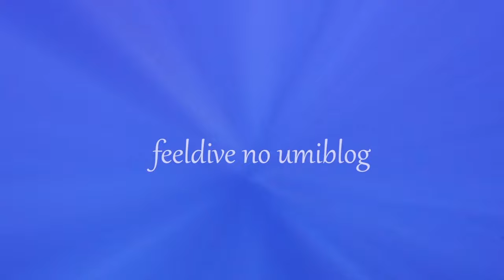ハタタテシノビハゼ 英名：Tangaroa shrimpgoby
ハタタテシノビハゼ　４Ｋ

英名： Tangaroa shrimpgoby

学名： Ctenogobiops tangaroai